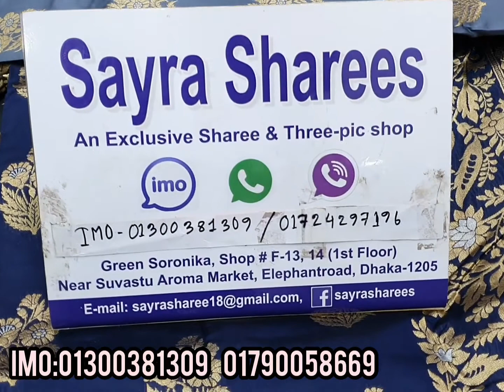ঈদ কালেকশন ইন্ডিয়ান ব্যাঙ্গলোর কাতান মাত্র ২২০০ টাকা।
For Order Call Or Inbox :
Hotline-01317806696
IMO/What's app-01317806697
Delivery charge: